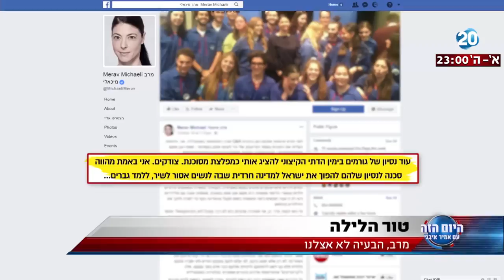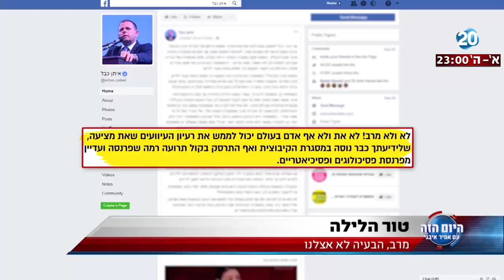היום הזה - טור הלילה - מרב, הבעיה לא אצלנו